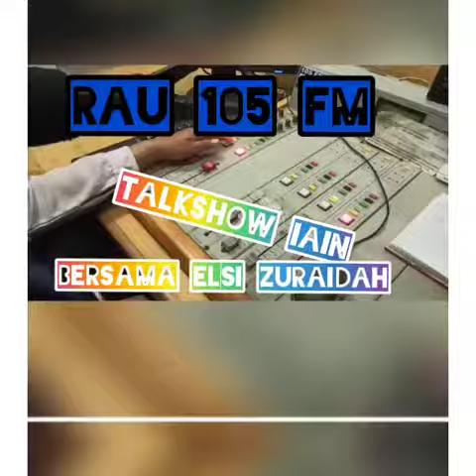ZIS (Zakat, Infaq dan Shodaqoh) RAU 105 FM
Mari lebih yg giat menghidupkan amalan zariah di kehidupan kita
Untuk selengkapnya bisa ditonton di YouTube Rau 105 FM (Link ada di bio)
Dengarkan RAU ya...
Klik👇
s.id/raufm